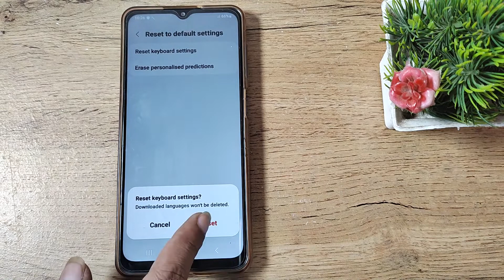How to fix keyboard mic problem in SAMSUNG GALAXY A13, keyboard mobile setting